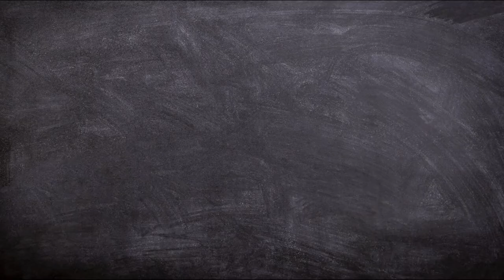"COGS IN THE MACHINE" (Short Film) - Music by Dale Turner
Minimalist percussive hand-bowed riffage conjured from industry's inner workings (Abstract Animation, Thriller, Horror)

Song: "COGS IN THE MACHINE"

Short Film assembled from clips by the following artists, used by permission from PIXABAY.com and PEXELS.com (in order):